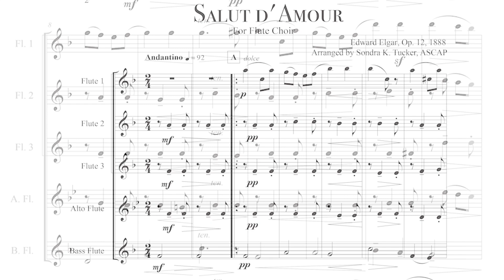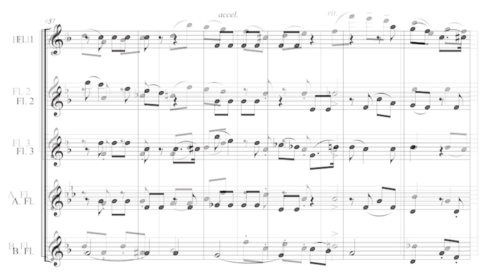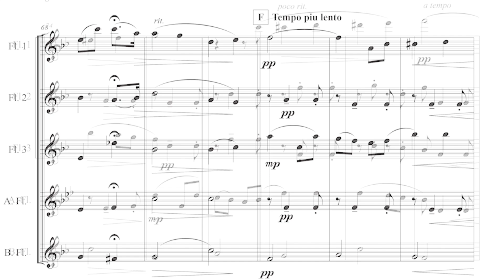QS 0514 Salut d'Amour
Edward Elgar wrote this charming song as a wedding present for his wife.  This lovely flute choir setting works for concert, school, and worship.